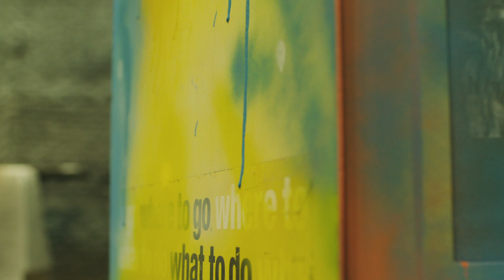Break Through Episode 4: Terrance Vann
Our guest on this episode is Terrance Vann, a Wilmington, DE, based street artist who has produced murals for likes of the Philadelphia 76ers as well as the city of Wilmington. Terrance is a unique entrepreneur and a great success story.